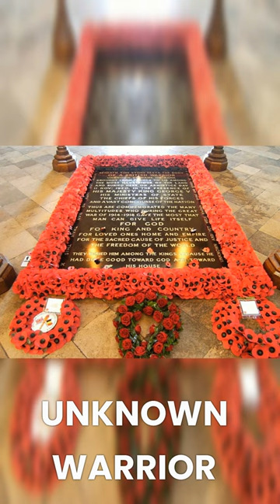Haunted Westminster Abbey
This video looks at the hauntings that occur at Westminster Abbey in London. It includes history and some of the famous ghosts such as the first Queen Elizabeth and Benedictus.